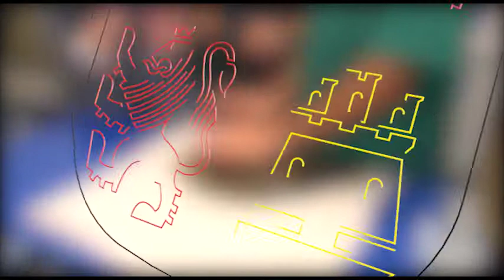Los Centros de Recuperación de Animales Silvestres de CyL recibieron 4.589 ejemplares en 2016